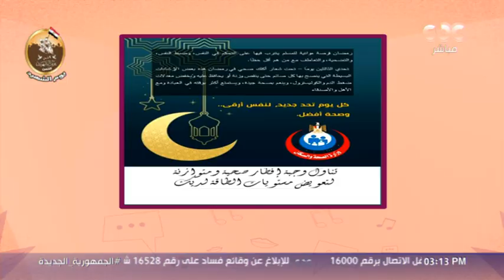الستات مايعرفوش يكدبوا | لازم نشيل الجلد من الفراخ.. نصائح من وزارة الصحة والسكان قبل رمضان